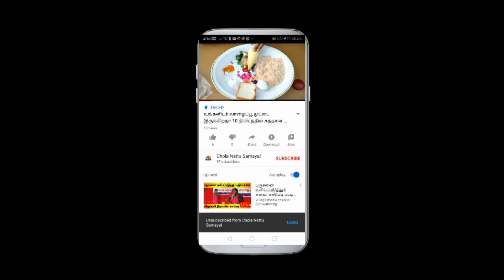Dosa to boost immunity ||poondu dosai &poondu egg dosai ||நோய் எதிர்ப்பு சக்தியை அதிகரிக்கும் தோசை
poondu dosai#
poondu egg dosai#
Dosai to boost immunity#
garlic dosai in tamil#
garlic egg dosai in tamil#